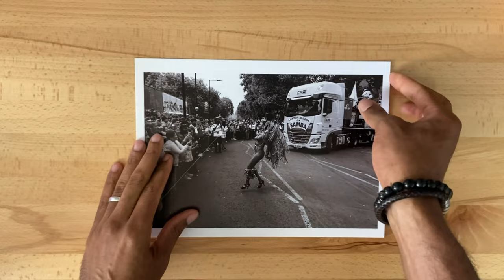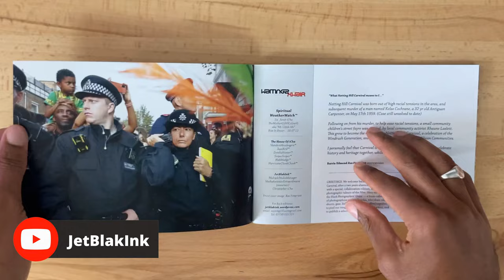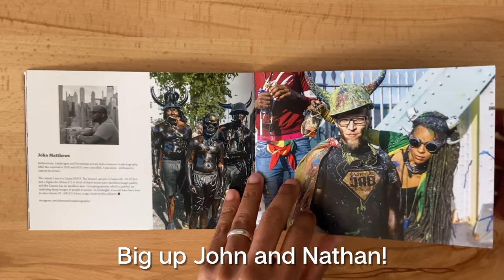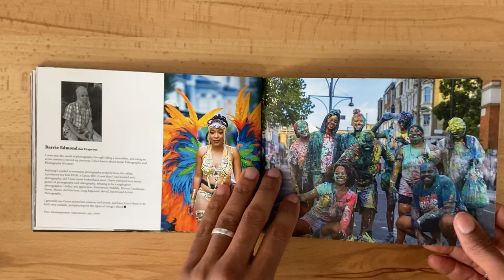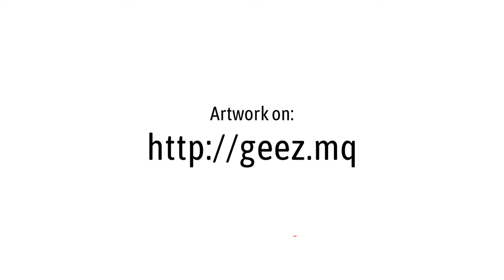Notting Hill Carnival 2022, London - Geez Photowalk #39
Welcome to another Geez photowalk where I'm sharing the street and documentary photography experience, one shot at a time!

This is part 2 of a couple of special episodes covering the Notting hill Carnival in West London.

This particular video is about the main parade day on the bank holiday Monday of the last week-end in August. All Mas bands are out with magnificent costumes and are performing on the outskirts of the Notting Hill area. Within the Parade circuit, streets can take you to various sound systems blasting Caribbean music while food stalls are tempting you with the smell of spicy food.

You cannot go wrong with the Notting Hill Carnival and it is an amazing even to attend and photograph. After two years without carnival due to the Covid pandemic, this one was extra special.

I cannot do justice to the NHC and a proper documentary would be necessary to present it properly.
Created in the 60s by the West London Caribbean community, it is an interesting fact that the biggest street party in Europe has Caribbean origins.

Bringing 2 millions people every year, it can gets really busy but the mood and the vibes are so worth it. From a photography point of view, there is so much to capture!

TIMESTAMPS
00:00 - Intro and prints
01:17 - Words from G
02:39 - Carnival Zine
04:23 - POV
04:35 - Meeting Nathan and John
06:55 - Shot #1 - Follow the Leader
07:59 - Shot #2 - Leading the band
08:44 - Shot #3 - The nap
09:26 - Shot #4 - Flying samba
11:24 - Meeting Roy
11:54 - Shot #5 - Carnival Joy
12:34 - Shot #6 - Hairstylish
12:47 - Shot #7 - Limin' mas band
13:17 - Shot #8 - Limin' Indian
13:33 - Shot #9 - Chilling on Shrewsbury Mews
13:48 - Shot #10 - Carnival vibes at Brunel Estate
14:08 - Shot #11 - Waiting for the parades
16:09 - Shot #12 - Girlfriends at the carnival
16:54 - Shot #13 - The carnival crowd
17:12 - Shot #14 - Tropical fusion girls
17:43 - Shot #15 - Dominica looking (Thumbnail/cover)
18:44 - Shot #14 - Sipping and feathers
20:49 - Shot #15 - Faya costume
22:34 - Shot #16 - Riddim fever
23:14 - Shot #17 - Carnival anthem
23:49 - Shot #18 - The NHC kiss
24:14 - Shot #19 - Carnival Girl band
24:40 - Shot #20 - St Lucia Girl
25:06 - Shot #21 - Tongues Out
26:01 - Shot #22 - Sweet couple
26:36 - Shot #23 - A prayer and a cop
26:56 - Shot #24 - Cheers to NHC
27:16 - Shot #25 - One puff
27:38 - Shot #26 - Three homies
27:55 - Shot #27 - Grill out
28:25 - Shot #28 - Heart shades
28:40 - Shot #29 - Light Up
29:10 - Shot #30 - Calling from Carnival
29:35 - Shot #31 - All Saints road
30:05 - Shot #32 - Jamming and Smiling
30:42 - Shot #33 - Food and friends
31:07 - Shot #34 - Masked and smoked
31:32 - Remaining shots (Gopro battery died)

G.